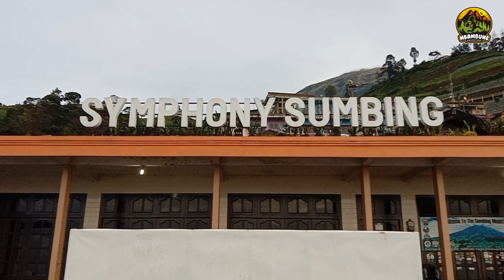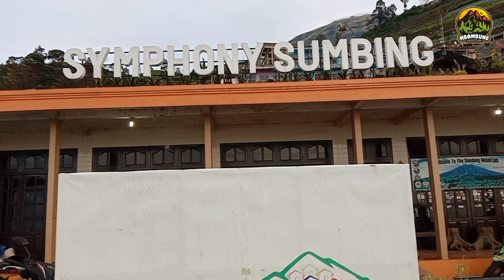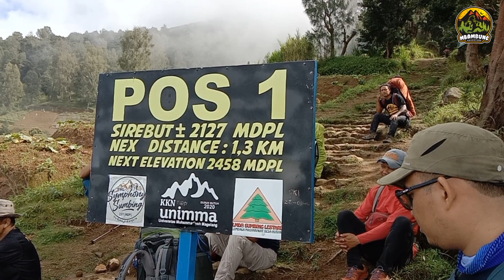GUNUNG SUMBING JALUR BUTUH KALIANGKRIK | NEPAL VAN JAVA 1